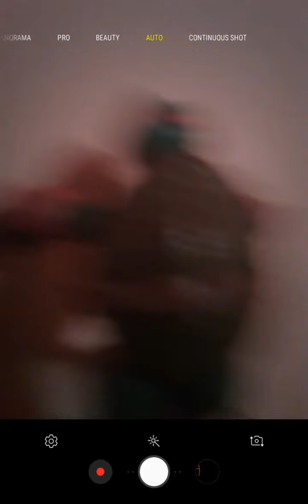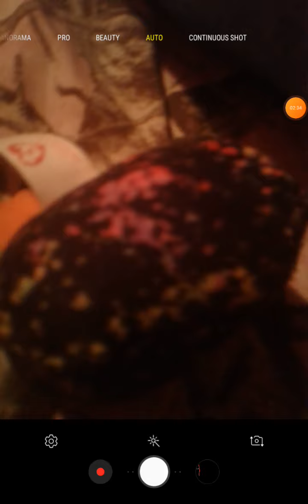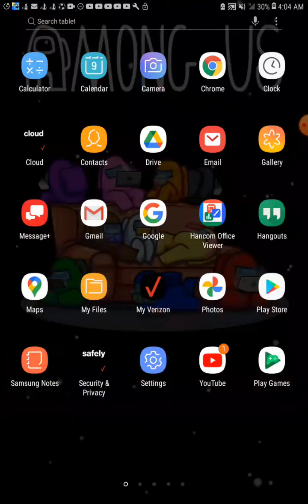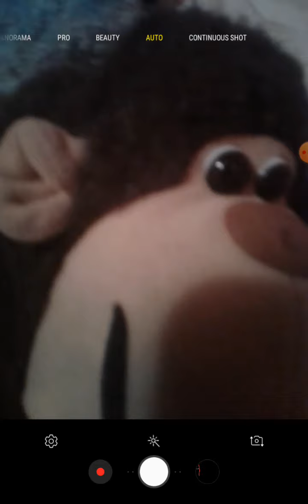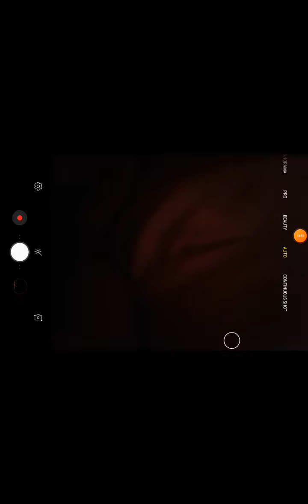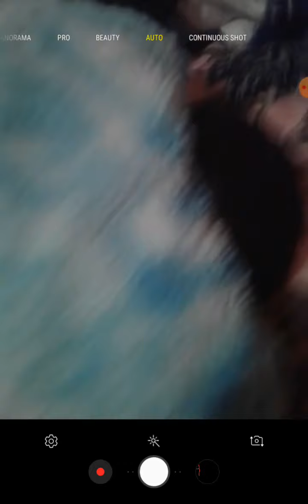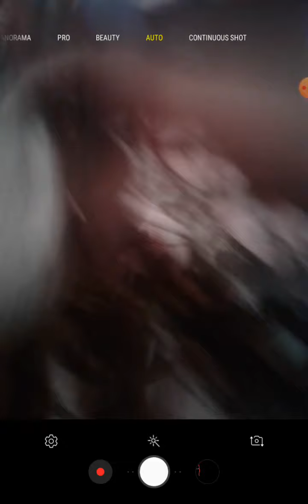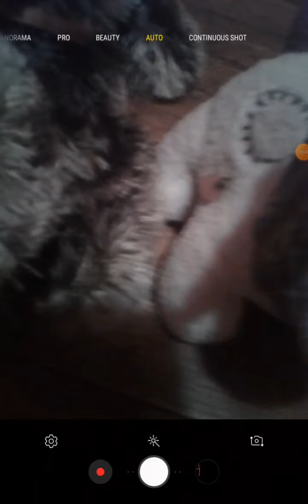among us with toys part 2